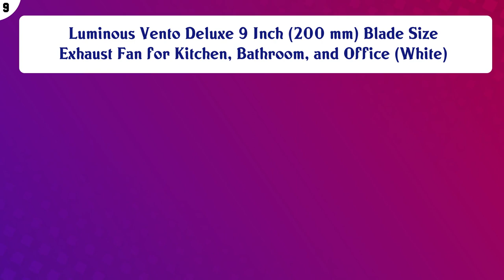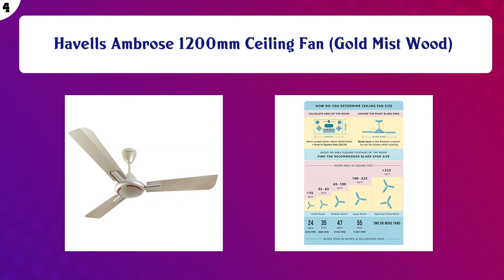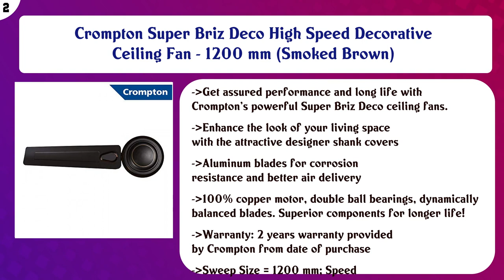Top 10 Fans to buy in India 2021 | Price & Review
Top 10 Fans to buy in India

Find the links below to buy these products:

List of top Fans:
Crompton Sea Wind Ceiling Fan - 1200 mm (Brown)

Luminous Vento Deluxe 9 Inch (200 mm) Blade Size Exhaust Fan for Kitchen, Bathroom, and Office (White)

Candes Star 1200mm /48 inch High Speed Anti-dust Decorative 5 Star Rated Ceiling Fan (100% Copper) 400 RPM Cof ...

Orient Electric Apex-FX 1200mm Ceiling Fan (Brown)

Luminous 150 mm Vento Axial Exhaust Fan (White)

Crompton Aura High Speed Decorative Ceiling Fan - 1200 mm (Ivory)

Havells Ambrose 1200mm Ceiling Fan (Gold Mist Wood)

Havells Ventilair DSP 230mm Exhaust Fan (Pista Green)

Crompton Super Briz Deco High Speed Decorative Ceiling Fan - 1200 mm (Smoked Brown)

Piesome Powerful Rechargeable High Speed Table Fan with LED Light for Home, Office Desk, Kitchen (Multicolour)

Content of this Video:
10 best products to buy Fans India

Top rated Fans in India